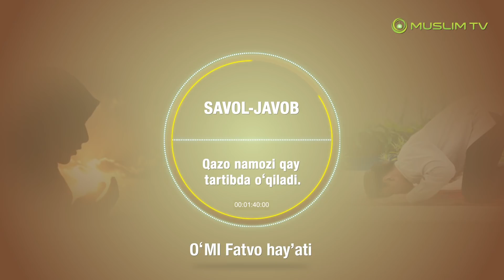5. Savol-javob: Qazo namozi qay tartibda o'qiladi?